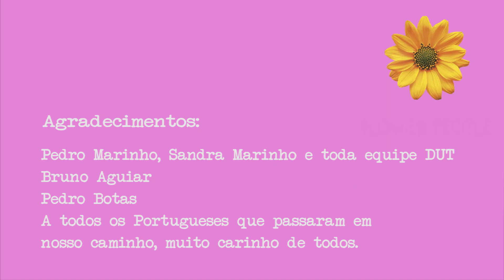Bike Trip Portugal - episode II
Segundo dia da cicloviagem de tandem por Portugal. Dia 2 de Santarém à Quinta do Falcão. Vem com a gente!
Ridding the second day of the tandem bike trip Portugal